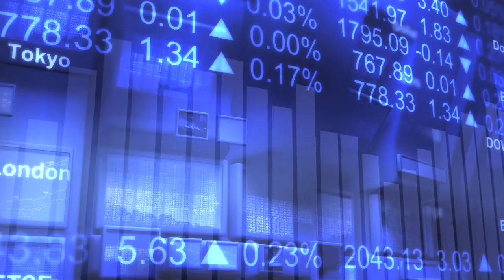Ambassador Jeffrey Bleich's Welcome Message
Ambassador Bleich's welcome address, after his first days as the new representative of the United States of America.